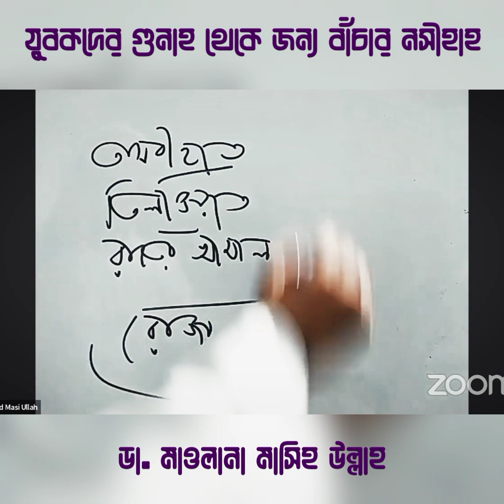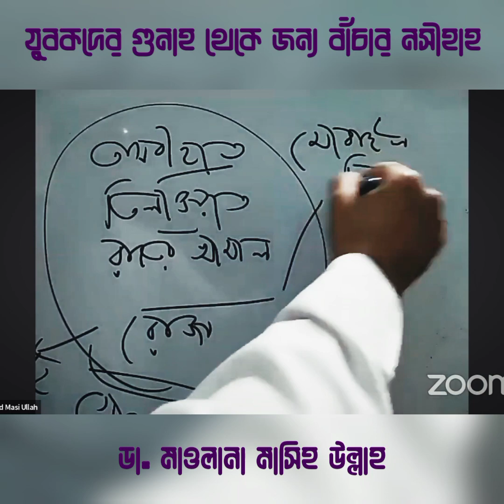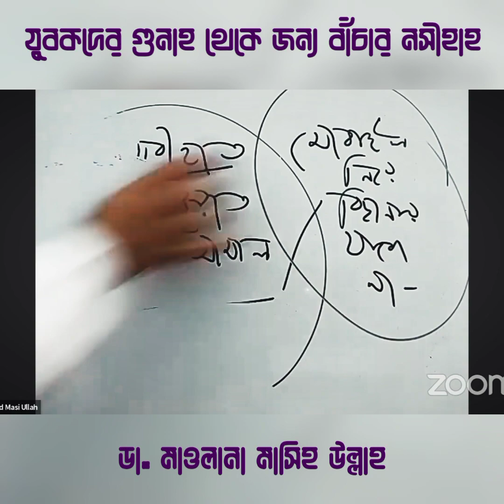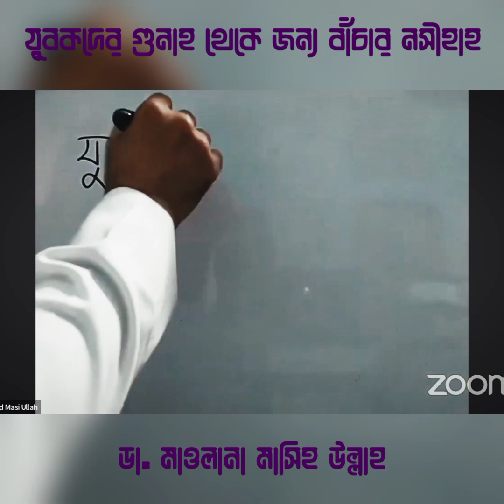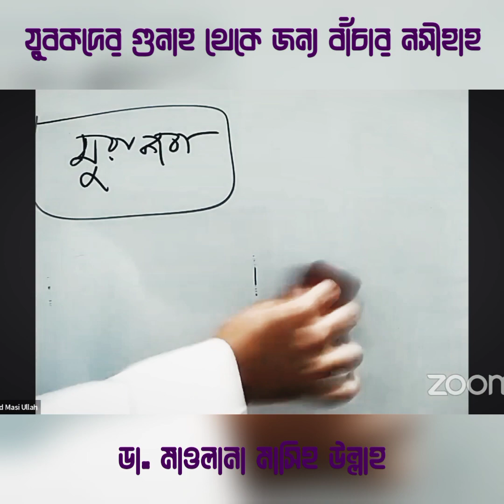যুবকদের গুনাহ থেকে বাঁচার জন্য নসীহাহ । মাওলানা মাসিহ উল্লাহ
দ্বীনি তালীম সবার জন্য
এটি একটি শেখা – শেখানোর অনলাইন মাদ্রাসা​

আপনি কি জেনারেল লাইনে শিক্ষিত? দ্বীনি শিক্ষা যথাযথভাবে লাভ না করার কারণে প্রতিনিয়তই আপনার অজান্তে আপনি শিক্ষা ও দর্শনের ক্ষেত্রে বিভিন্ন ধরনের বিষ গলাধঃকরণ করছেন। খাদ্যে ভেজালের প্রতিক্রিয়া সম্পর্কে তো আমরা কিছুটা হলেও সচেতন, কিন্তু শিক্ষা, দর্শন ইত্যাদি ক্ষেত্রে ভেজালের কত ধরনের বিষক্রিয়ায় যে আমরা আক্রান্ত তা আমরা আন্দাজই করতে পারি না। আমি ও আপনি - আমরা যারা জীবনের শুরুতেই দ্বীনি তালীম থেকে মাহরুম হয়েছি, আমাদের মতো মানুষদের জন্যই মিফতাহুল উলূম অনলাইন মাদ্রাসা বাংলাদেশ

এখানে আপনি একদম ফ্রীতে আকাইদ, আখলাক, ইবাদাত ইত্যাদি বিষয়ক কোর্স করে নিতে পারবেন। আপনি পাবেন নিয়মিত দারসুল কুরআন, দারসুল হাদীস, দারসুল ফিকহ ও দারসুল আকাইদে অংশগ্রহনের সুযোগ। আল্লাহ পাক আমাদের তাওফীক দিন।